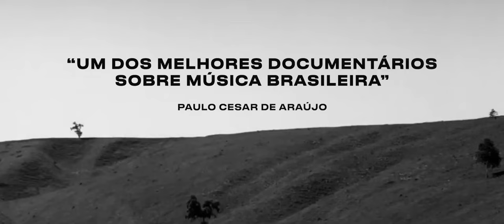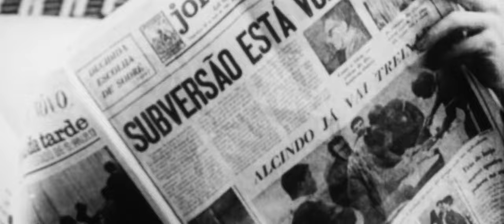NADA SERÁ COMO ANTES Trailer Oficial Lançamento 2024 Milton Nascimento youtube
Nada Será Como Antes - A Música do Clube da Esquina é um documentário dirigido por Ana Rieper que trata sobre o grupo de artistas responsáveis pela criação dos álbuns Clube da Esquina 1 e 2. O longa mostra o processo criativo dos músicos, incluindo lugares, pessoas e outras referências que influenciaram a criação das canções.
00:00 Inicio